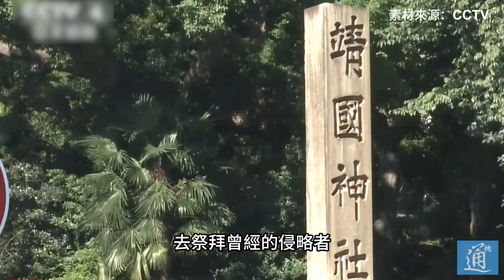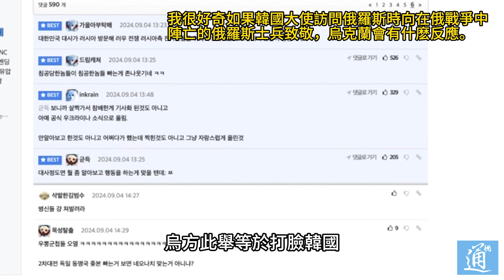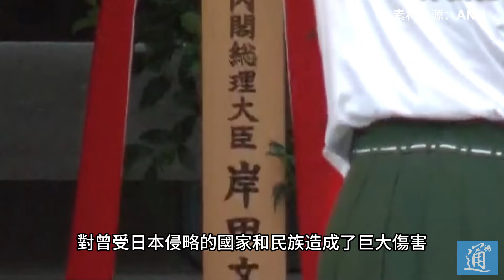號稱“被侵略”的國家公然祭拜二戰侵略者？烏克蘭大使此番操作是為何？